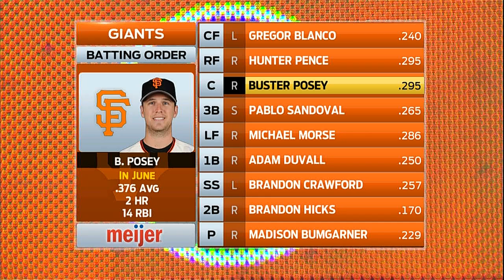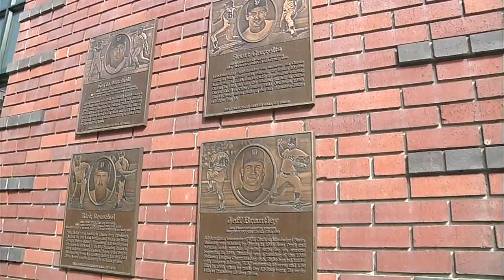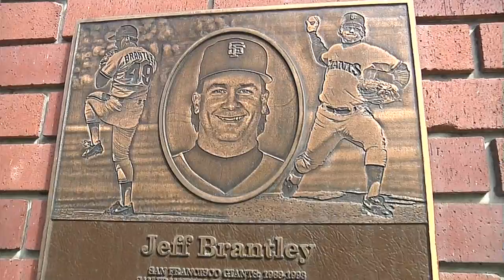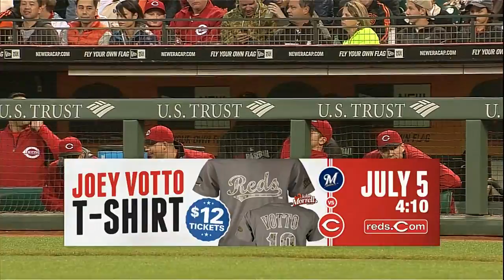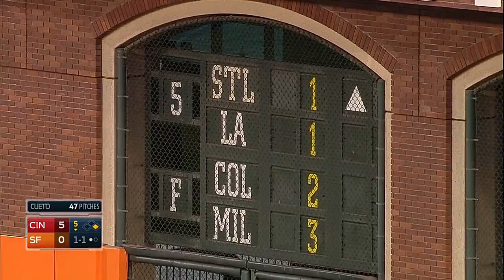CIN AT SFN - June 28, 2014